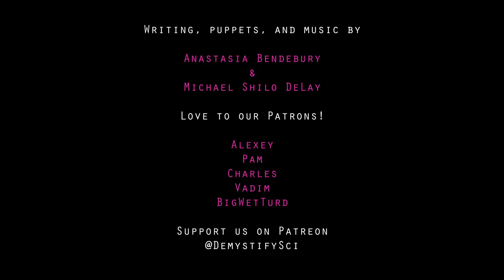Alien Explains Why You're Better Off Alone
This week, we stepped off the spaceship to find how how humans feel about the work toward a pill that can cure loneliness. We also speak with neuroscientist Moriel Zelikowsky about the basic brain science of social isolation. Micky and Quinn argue about the utility in loneliness. Like it or hate it, this pill can cure your loneliness.

We wrote and performed the music in this episode!